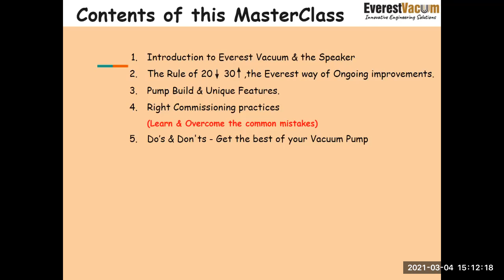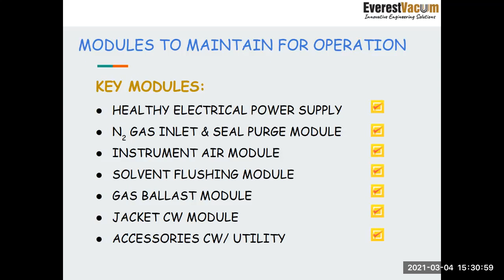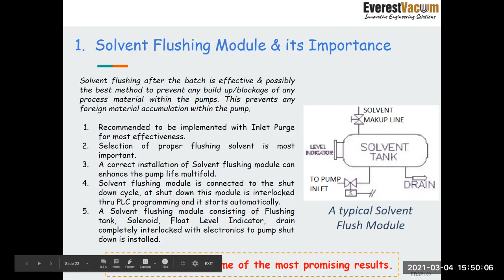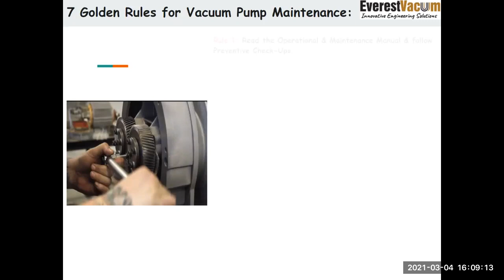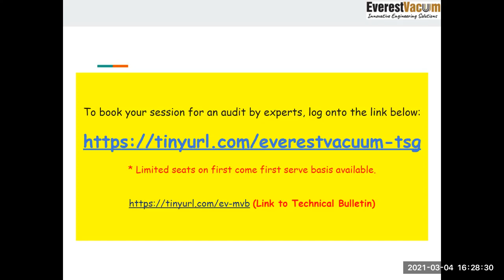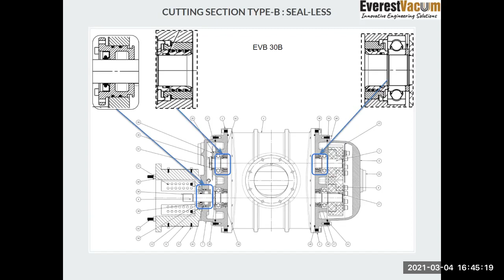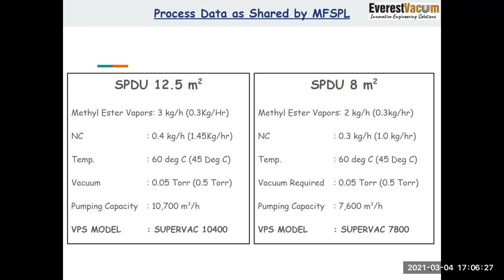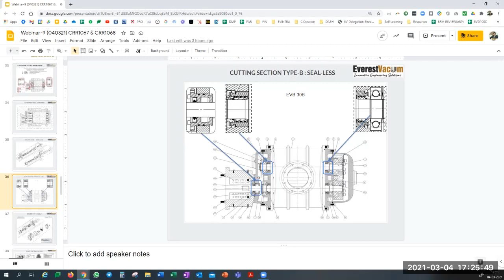Webinar-9 How to make the most efficient use of DRY SCREW VACUUM PUMP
How to make the most efficient use of DRY SCREW VACUUM PUMP

The future of vacuum technology(CPI) for MFSPL,CRR1067 & CRR 1068